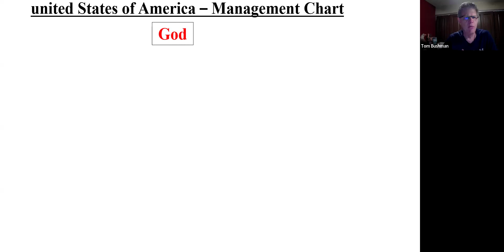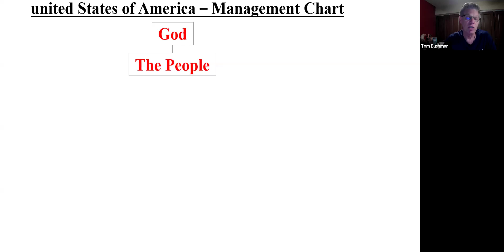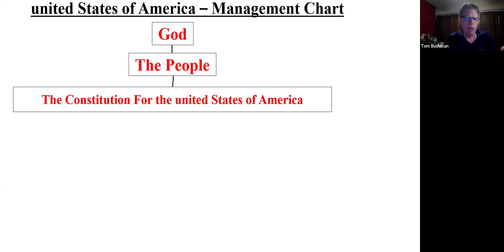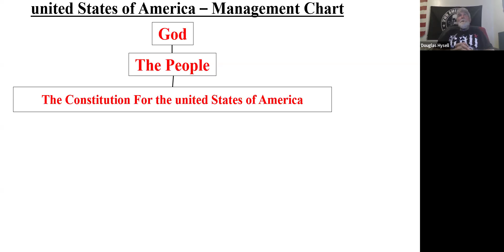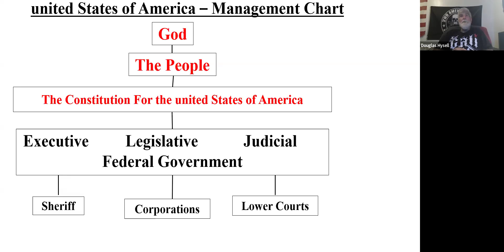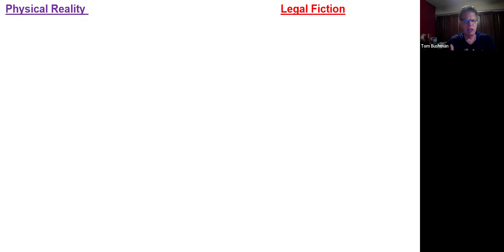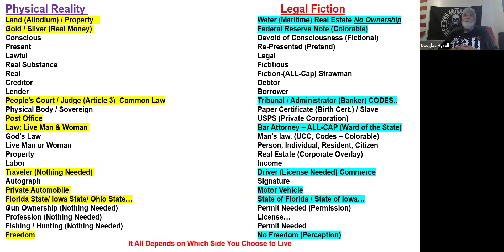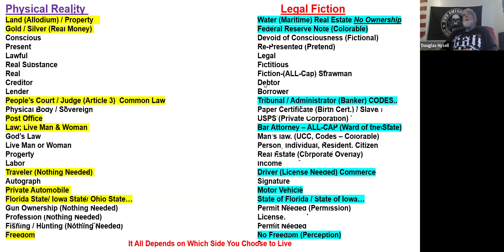Learning The Truth Pt 1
First time in a long time I have been on a spiritual JOURNEY! I can't make this up, I have once again landed on my feet.